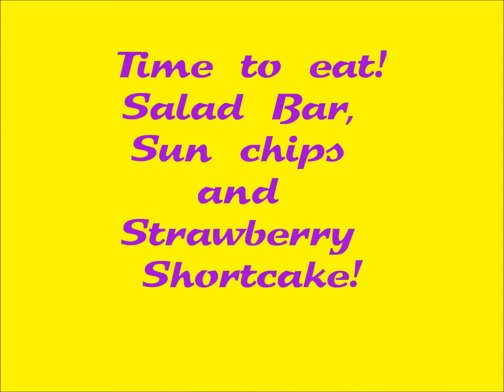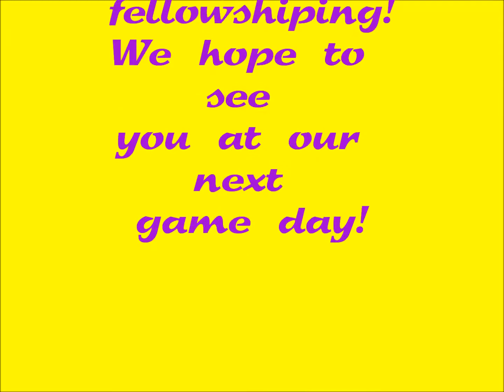Greater Christ Emmanuel Ministries Youth Game Day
We had a blast being active for game day. We hope to see you at our next game day. 1609 Milstead Rd. Conyers Ga 30012